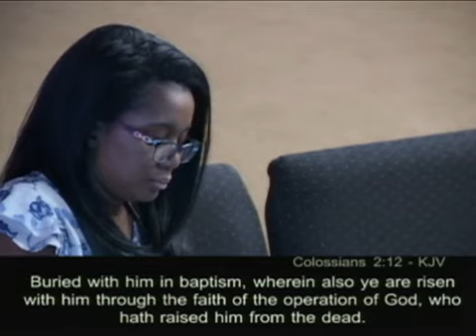6-23-2019 9:30am Dr Larry Soles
the shield in Rock Hill, SC
Warning!